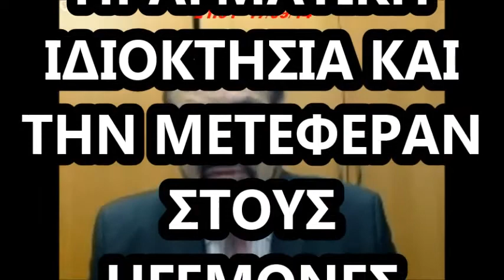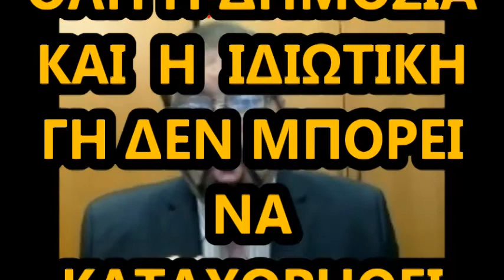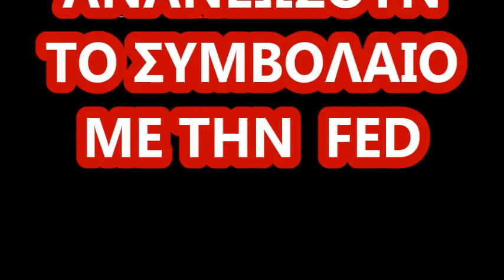ΕΜ ΛΑΜΠΡΑΚΗΣ ΕΙΝΑΙ ΘΕΜΑ ΕΠΙΚΥΡΙΑΡΧΙΑΣ 17 09 2014 ΧΑΝΙΑ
ΒΙΝΤΕΟΣΚΟΜΗΣΗ ΑΠΟ ΤΗΝ ΜΕΤΑΔΟΣΗ  ΤΗΣ ΕΚΠΟΜΠΗΣ  ΜΕ ΛΑΖΑΝΤΕΣ ΣΤΑ ΚΑΙΡΙΑ ΣΗΜΕΙΑ !